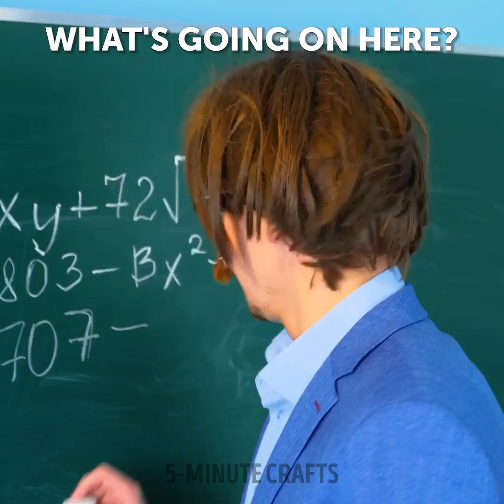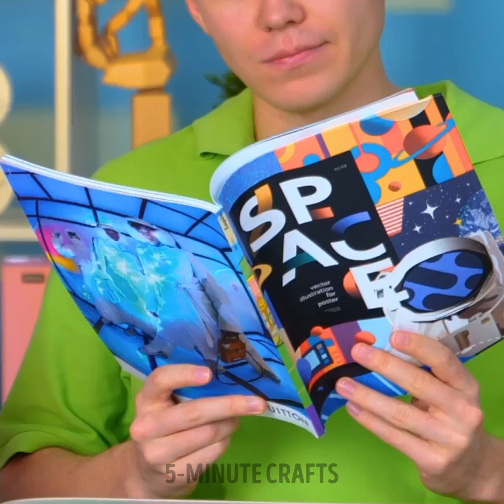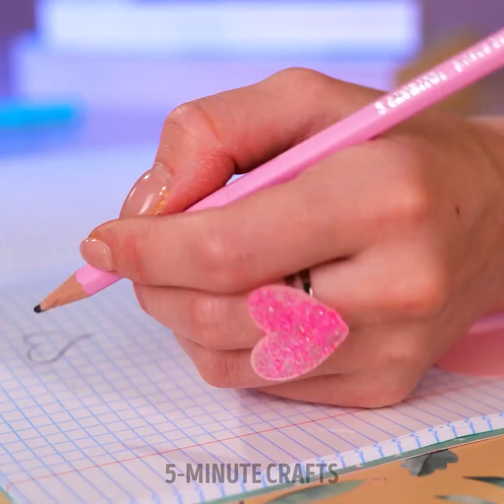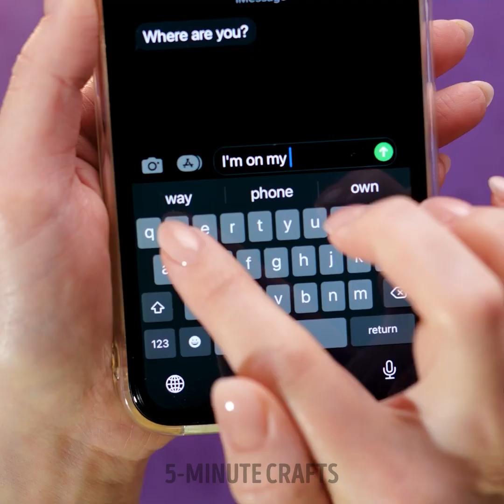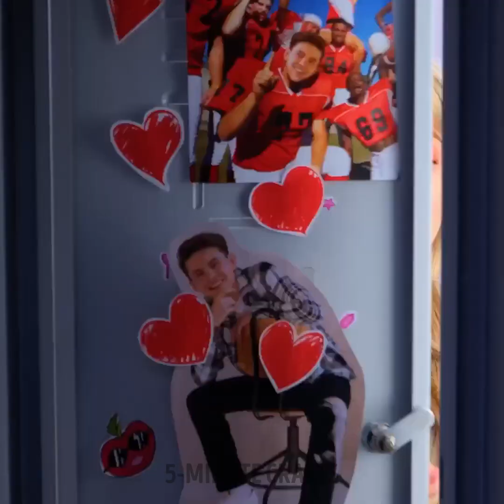Cute DIY Ideas With 3D Pen And Glue Gun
TIMESTAMPS
0:01 Cute Backpack Decor Idea With Glue Gun
0:19 3D Pen Colorful Ring Craft Idea
0:42 Cute Paperclip DIY Ideas